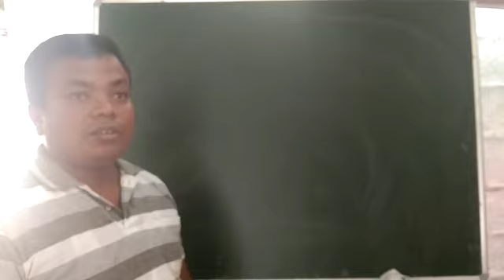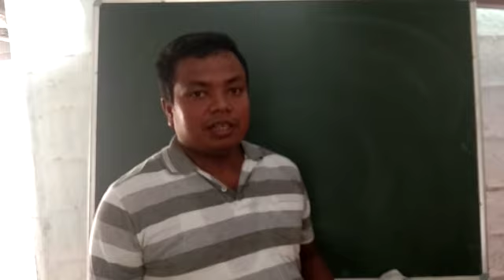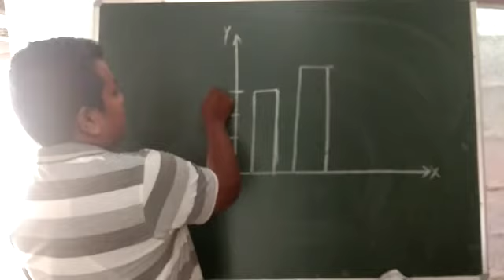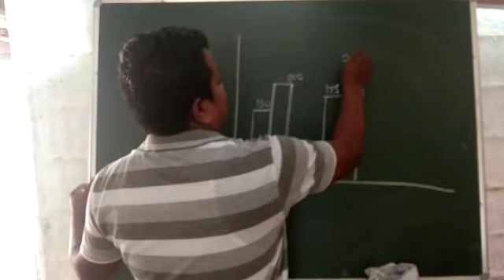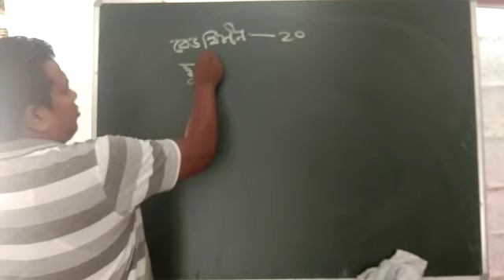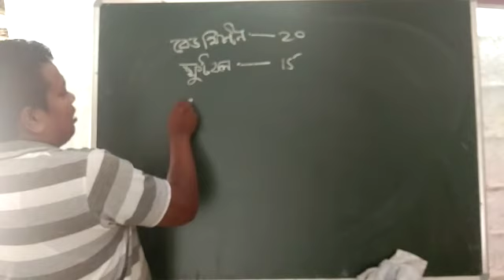Class VII General Mathematic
Bokial High School